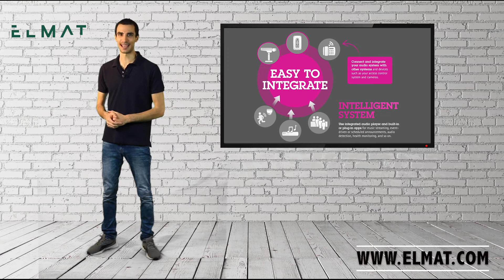Audio e videosorveglianza con Axis raccontati in 3 minuti.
L'audio nella videosorveglianza amplifica i tuoi progetti e in questo video te lo dimostriamo.

Innanzitutto ti diamo 3 buoni motivi per utilizzare l'audio nei tuoi sistemi di videosorveglianza IP:
- aumentare la sicurezza;
- diffondere gli annunci;
- creare l'atmosfera.

Per ognuno di questi ti raccontiamo 3 casi reali per farti capire il potere dell'audio @Axis Communications negli impianti di videosorveglianza IP. Parleremo di aziende, scuole e centri commerciali.

ℹ️ La serie 3minuti nasce per presentare novità, soluzioni ed eventi per i system integrator. ℹ️